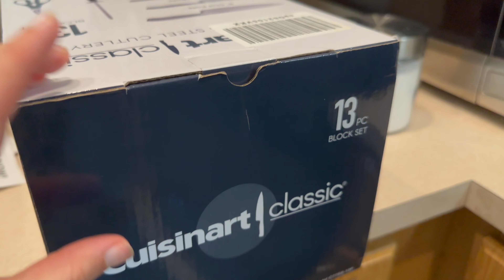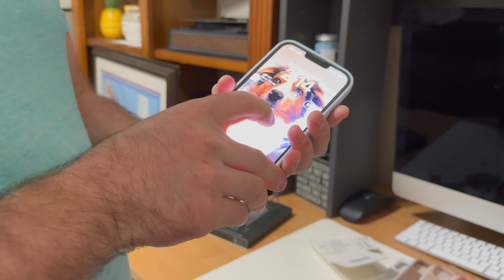Clean With Me & Decorate for Christmas + iPhone Case GIVEAWAY | 15 Weeks Pregnant Honest Vlog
We FINALLY put up Christmas lights on the house, and cleaned up after Thanksgiving dishes post pregnancy funk. It is hard getting motivation to get things done around the house, but maybe this will help motivate you!
To win one our the iPhone cases we talked about in this video giveaway:
We will message winners on instagram

Products Mentioned in video:
IceSword iPhone 14 pro max case
IceSword iPhone 14 pro case
IceSword iPhone 13 pro max case
IceSword iPhone 13 pro case
Bissel Crosswave Mop
Dyson v15 Detect